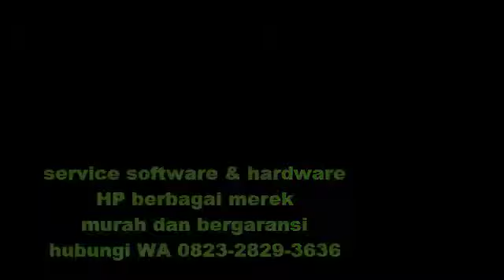UNBOXING PAKET LCD TOUCHSCREEN ADVAN S40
SELAMAT DATANG DI TUKANG MAIDO CHANNEL

DISINI ANDA AKAN MENDAPATKAN SEPUTAR LAGU DANGDUT KOPLO TERPOPULER